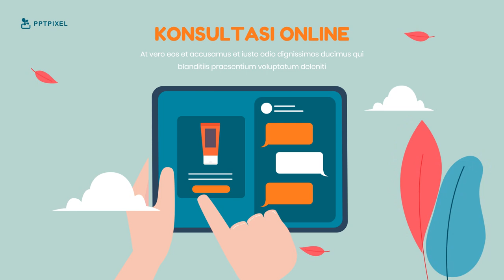Contoh Iklan Jual skincare Harga Terbaik & Termurah, Kata-kata Promosi dan Video Pemasaran Kosmetik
Jasa Edit Video Contoh Iklan Jual skincare Harga Terbaik & Termurah, Kata-kata Promosi dan Video Pemasaran Kosmetik atau